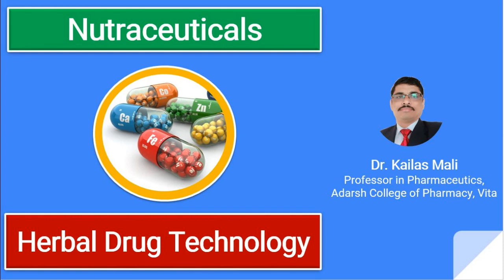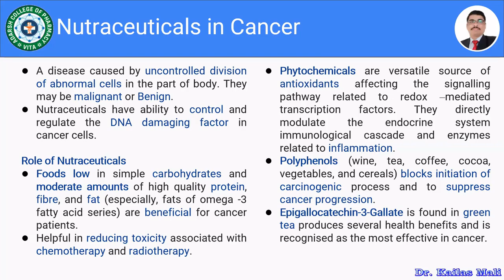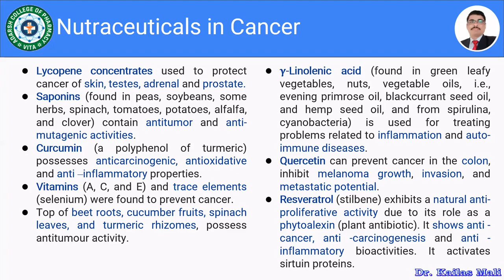Nutraceuticals ll Management of Cancer ll Herbal Drug Technology ll Part V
Herbal Drug Technology Unit 4: Nutraceuticals Part V
Role of Nutraceutical in Cancer

Unit 4. Nutraceuticals

Multiple Choice Question HDT
Herbal Drug Technology MCQ